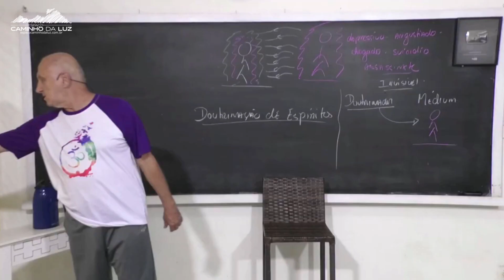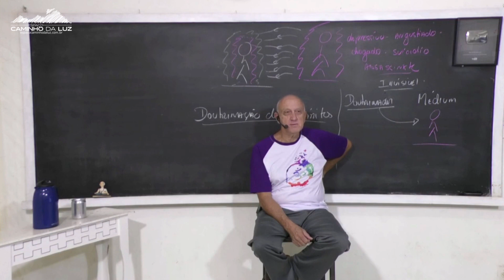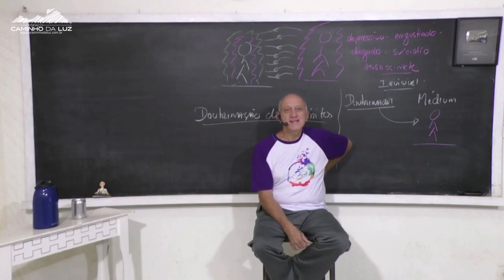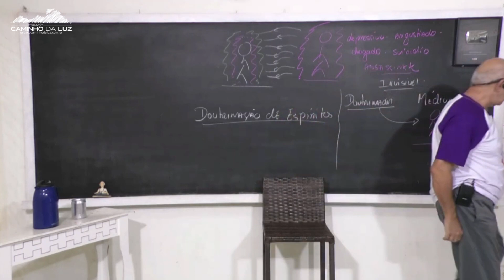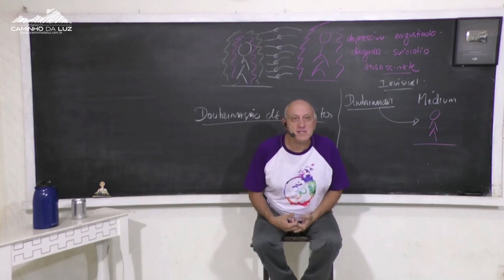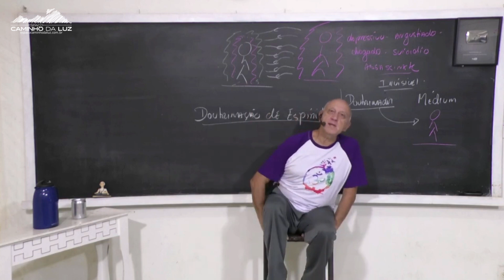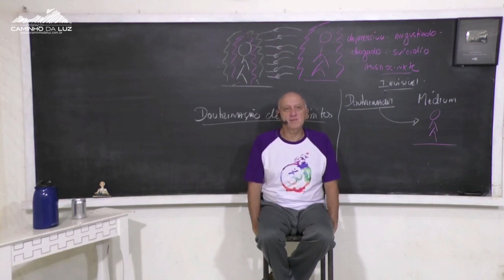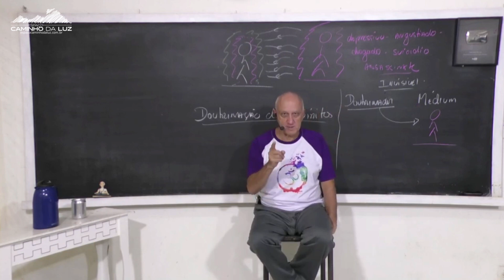Sobre os RECENTES vídeos de OVNIS liberados e CONFIRMADOS pelo PENTÁGONO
VIDEOS PARA ESTUDO CITADOS:

- Por que o governo americano não assume a natureza extraterrestre dos vídeos apresentados?

- Qual Opinião dos cientistas sobre os extraterrestres, independente do governo e do pentágono?

- O que realmente o Governo Americano sabe sobre os extraterrestres?